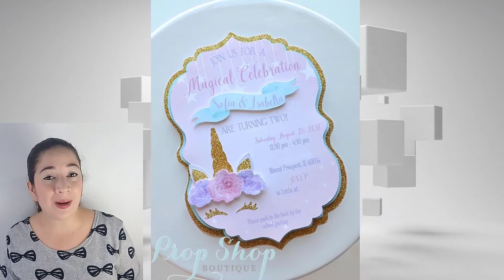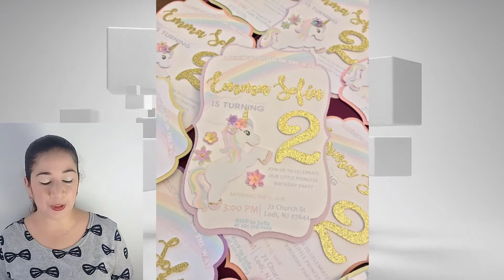Decoración temáticas Ponis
Hermosas decoraciones muy fáciles de realizar con la temática de Ponis